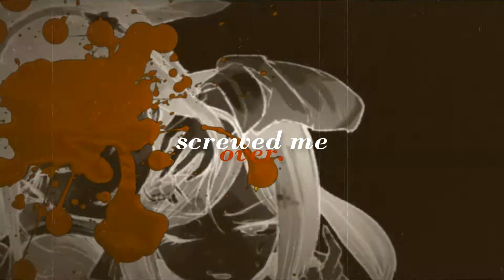somebody that i used to know // tenko + himiko [[mep part]]